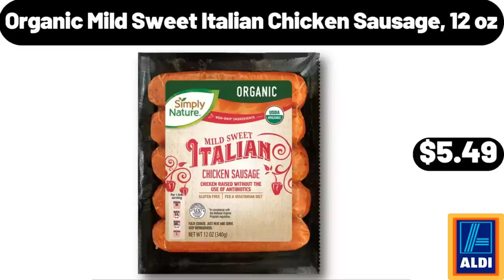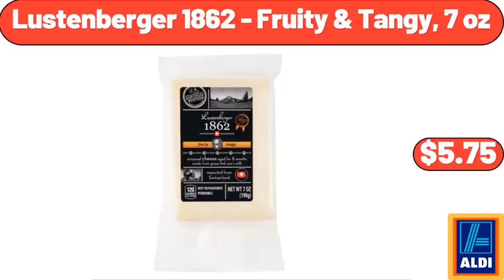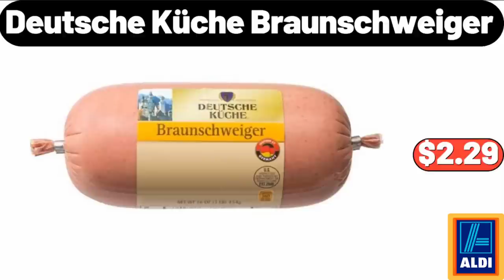ALDI AD SNEAK PEEK - ALDI New Arrivals 11|2023 || Save Money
Hello everyone, let's take a look together at the discounted products at aldı market, Welcome Wreath Flocked, Christmas Doormat, $9.95. Living Room Chair, $215.99. Women's Cabin Socks, 2-Pack, $14.99, Please don't forget to like the video, really appreciate for everything. Salad Serving Bowls, Set of 4, $19.95. Ceramic Accent Table, $55.99. Tyson Fresh Chicken Wings, $1.99. Portable Space, Heater for Indoor Use, $36.99. Thermal Vacuum Carafe, with Glass Liner and Wood, $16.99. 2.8qt Nordic Christmas Trim, Stoneware Baking Dish with Lid, $20.95. Modern 5-Piece, Dining Table Set, $139.99. Christmas Throw Blanket, $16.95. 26 quart, 6 Slice Air Fryer, $114.99, Please don't forget to subscribe to my channel, Thank you very much for everything. Crochet Hooks Yarn Set, $23.99. Cherrywood Smoked Cheddar Cheese, 7 oz, $4.39. Serra Ladies' Bootie Slippers, $7.99. 4 Drawer Desktop Organizer, $7.99. Spinach Goat Cheese, or Goat Cheese Fig Pizza, $4.49. Metal Wire Storage Baskets, $5.99. Crofton Spice Jars with Bamboo Lids, 3-Pack, $6.99. Happy Holidays Sign, $16.99. Sundae Shoppe, Italian Ice Cream Cups, $3.99. Rolling Pin with Black Handles, $6.99. Accent Chair with Softness & Support, $79.99, Friends, what do you think about the prices of the products, Are they too high, Please share your thoughts with us in the comments. 4.25 quart Oven-to-Table, Stoneware Baking Dish with Cradle Carrier, $28.99. Fabric Loveseat with, Adjustable Split Backrest and Two Throw Pillows, $214.99. Reusable Leak-proof Food Storage Snack, 5 pack, $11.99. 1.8L Glass Electric Kettle, $25.98. Stainless Steel Frypan with Cover, $19.99. Serra Ladies' Button Dress or Jumpsuitr, $14.99. 4 pieces Ceramic Appetizer Plates, $11.95. 2-Tier Metal Lazy Susan Turntable, $15.99. Christmas Figurine, Holding Candy Cane, $3.99. 6-in-1 Espresso Machine, $94.99. Season's Choice Steamable California Medley, $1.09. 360° Rotating Hourglass Decoration, $12.95. 5 pieces Acacia Wood, Silicone Mini Kitchen Utensil Set, $8.99. 7-in-1 Electric Pressure Cooker, Multi-Cooker, $84.99. Nonstick Aluminized Steel Mega Cookie Sheet, $7.99. Spin Mop Bucket on Wheels, $23.99. Nespresso VertuoPlus, Single-Serve Coffee Maker and Espresso Machine, $144.99. Non-Stick Inner Cooking Pot, $6.99. 16-Piece Tumbler and Rocks Glass Set, $28.99. Benton's Maple Leaf Crème Cookies, $3.49. Stainless Steel, 8 Quart Multi-Cooker Stock pot, with Lid, $18.98. Mini Portable Washing Machine, $32.99. Organic Mild Sweet Italian Chicken Sausage, 12 oz, $5.49. 13 inch, Round Stoneware Covered Baking Dish, $24.99. Over The Sink Cutting Board, $24.99. Organic Shells and White Cheddar, 6 oz, $1.89. Cage Free Large Eggs, Grade A, 1 dozen, $2.75. Super Moist Party Rainbow Chip Cake Mix, 15.2 oz, $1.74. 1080P Bluetooth Projector, $38.99. Glass Coffee Container with Wooden Shelf, $12.99. Microfiber Spray Mop for Floor Cleaning, $14.99. Enameled Cast Iron Skillet, 6 inch-Pan with Beechwood Service Platter, $34.99. Modern High Glossy TV, Cabinet with 16 Colors LED Lights, $98.99. Professional Manicure Pedicure Kit, $23.99. Smart Light Bulbs, $12.99. Serra Ladies' Open Toe Slippers, $4.99. 12-liter Mini Skincare, Fridge for Makeup Storage, $65.98. Three Tiered Cupcake Stand, $26.99. Benton's Breakfast Biscuits, $2.79. Ceramic 8 oz Cappuccino Cup Set of 6, $28.99. 4 Slice Toaster, $32.99. Ceramic Souffle Dishes Set of 6, $7.99. Modern Nightstand with 3 Drawers, $74.99. 8 pieces Refrigerator Liners, $3.99. 6 Slice Touchscreen, Air Fryer Toaster Oven, $89.98. Artificial Fall Small Berry Tree, $6.99. Kitchen Wash Rags, 8 Pack, $6.99. Silicone 12 Count Muffin Pan, $4.99. 3 Cup Stainless Steel Flour Sifter, $5.99. Round Glass Jars With Bamboo, Lids Set of 3, $8.99. Shelf Storage Baskets, for Organizing, $21.99. 2 Pack Stackable Storage Bins, $16.99. Belmont All American or Key Lime Cheesecake, $12.99. Handheld Milk Frother, $5.99. Silicone Toilet Brush Caddy, $11.99. Wilde Terra Maple Almond Cereal, 15 oz, $7.99. 6-Quart Digital Slow Cooker, $34.99. Bamboo 16 Inch Pizza Spatula, $15.99. Acacia Salt and Pepper Mill Set, $12.99. Oreo Dairy Dessert Bars, Frozen 15 Count, $8.88. 2-Tier Fruit Basket Bowl, $11.99. Flame Diffuser Humidifier with Flame Light, $25.99. Electric Lunch Box, Portable Food Warmer, $39.99. Lustenberger 1862 - Fruity, Tangy, 7 oz, $5.75. Satin Floral Bathrobe for Women, $18.99. Wooden salad bowl set, with serving forks mixing, $15.99. Deutsche Kuche Bienenstich Squares, $3.99. Super Soft Teddy Sherpa Bean Bag Chair, $64.99. Tostitos Salsa Con Queso Dip, 15 Oz, $4.95. Lamb Loin Chops, 1 lb, $7.99. Bamboo Medium Open Front Bin, Storage Organization, $8.98. Marketside Chicken Breast Tenderloins, 1.65 lb, $7.64.